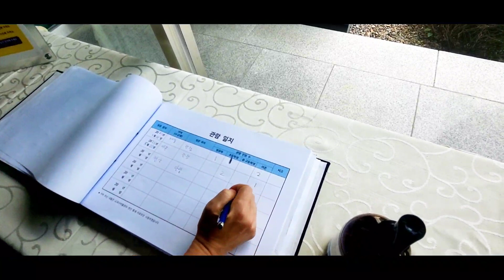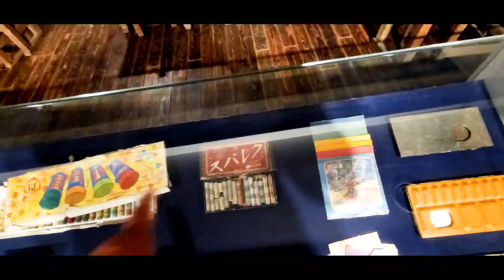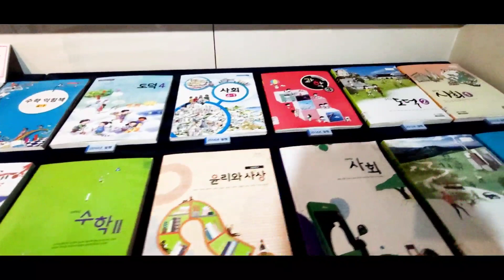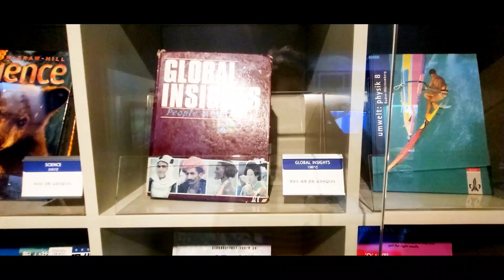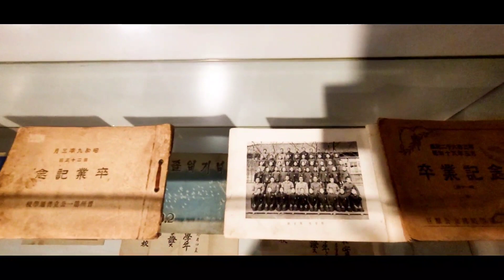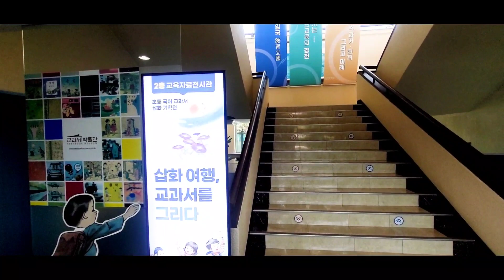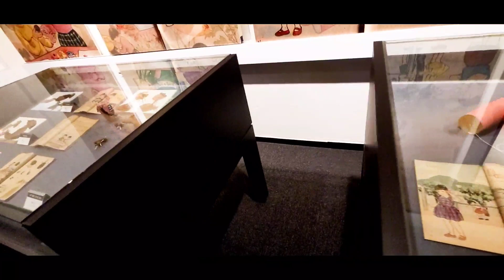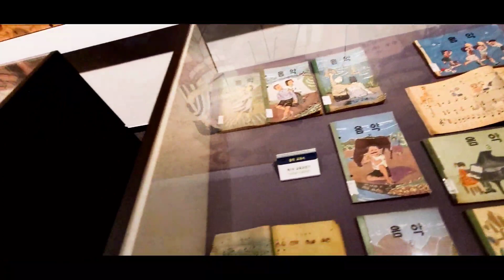세종시 교과서 박물관/추억의 교과서/가족나들이/꼭 가볼만한곳